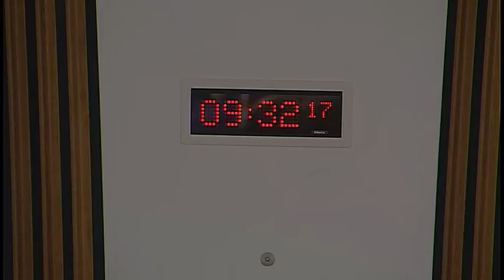Local Government and Communities Committee - 1 February 2017